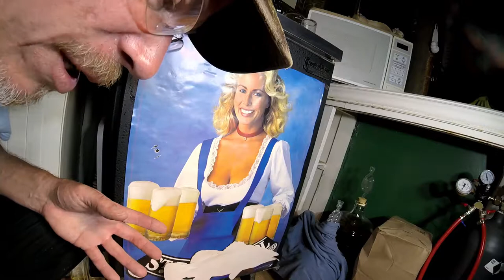MY CLAM FETISH/EVERYTHING YOU NEED TO KNOW ABOUT CLAMS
Everything one needs to know about clams from harvesting, to shucking, storage and 4 of my favorite clam recipes. A long project and movie, but lots of valuable information here.